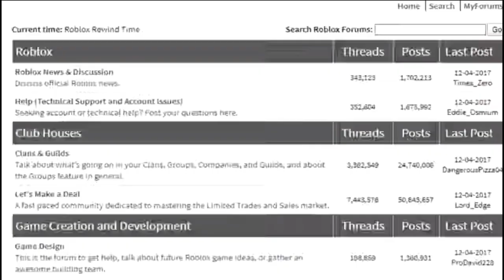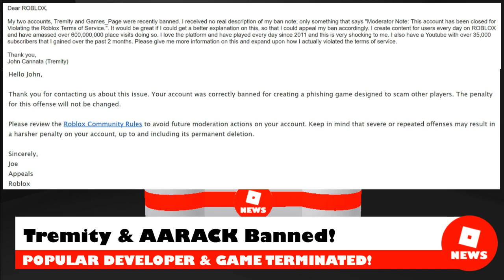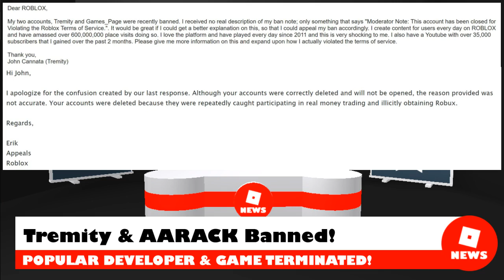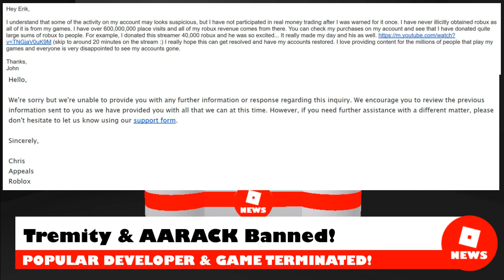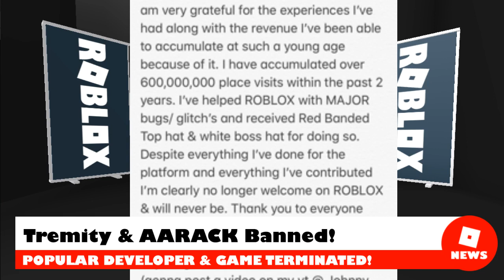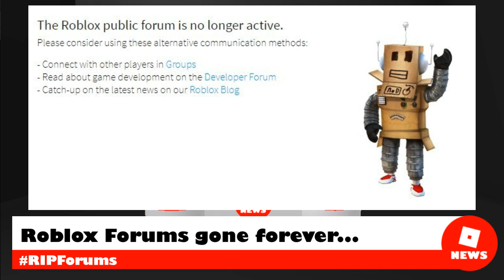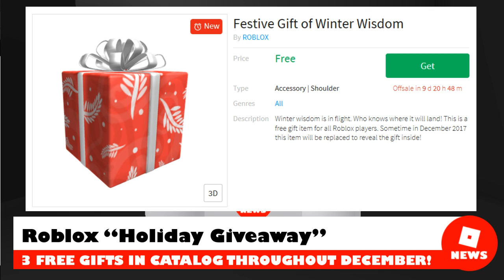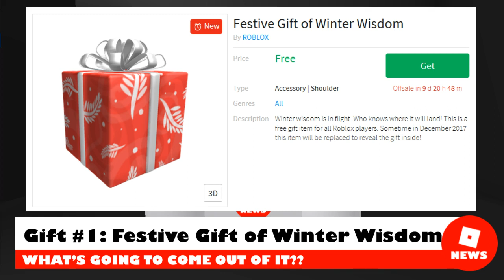Tremity + AARACK Banned! | NEW Anthro Leaks! | Roblox Rewind 2017?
Welcome to Bloxy News, your one stop place for Roblox News, Drama, and more! In today's video, I go over the following:

0:14 → Roblox Rewind 2017!
1:44 → New Anthro Leaks!
4:04 → Tremity and "Adopt and Raise a Cute Kid" BANNED!
9:39 → RIPForums...
10:22 → Roblox "Holiday Giveaway 2017"
12:10 → Roblox on front page of Target magazine :O
👍 Like the video! It helps out the channel!
👥 Share the news with your friends!

💚 Support Bloxy News by DONATING! It is not necessary, though!